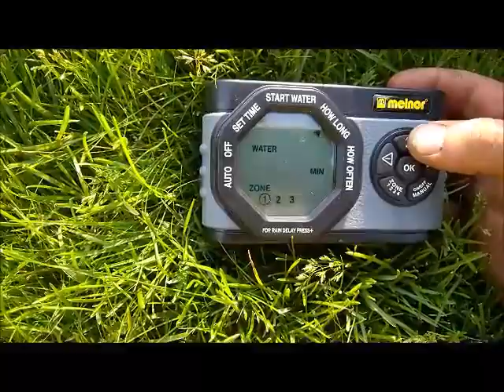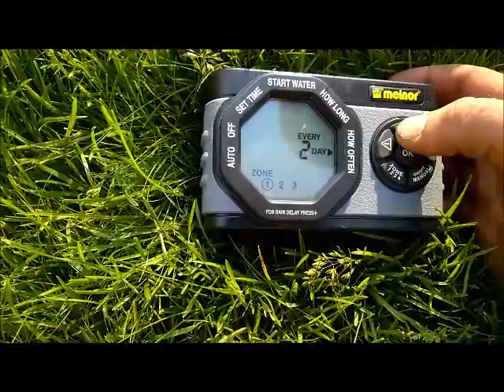How To: Reprogram Melnor Irrigation Timer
A quick tutorial on how to reprogram a Melnor irrigation timer to adjust time, duration, and frequency of irrigation cycles.